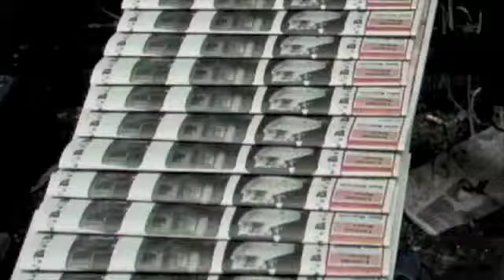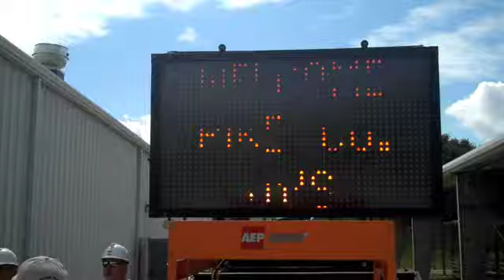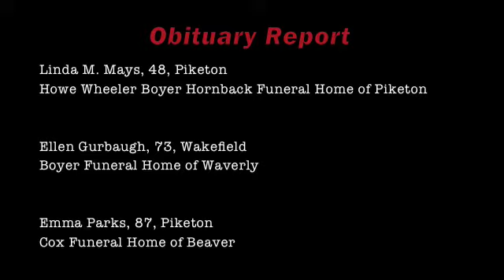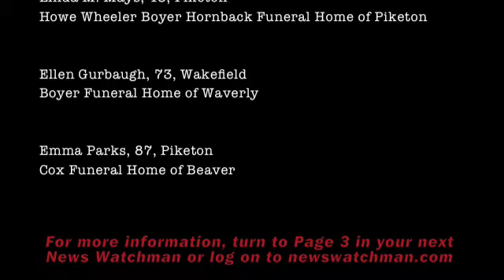News Watchman Headlines (September 28, 2011)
A look at some of the stories you will find in the Wednesday, September 28, 2011 edition of the Pike County News Watchman newspaper. In this webisode, AEP provides safety demonstrations, Physician's Pharmacy will go before the DEA next week, plus sports, weather and obituaries. Hosted, written and produced by Brad Sherman.